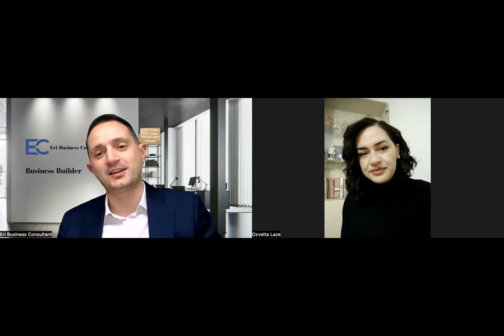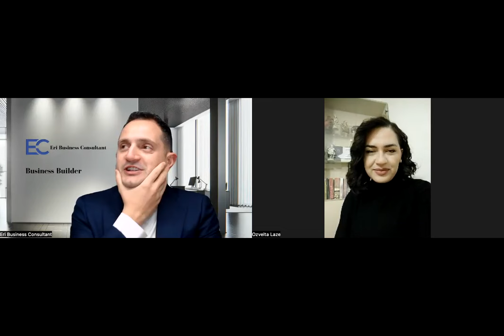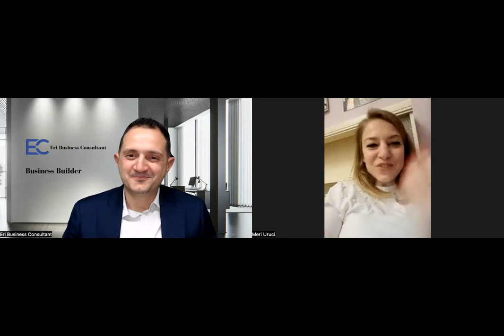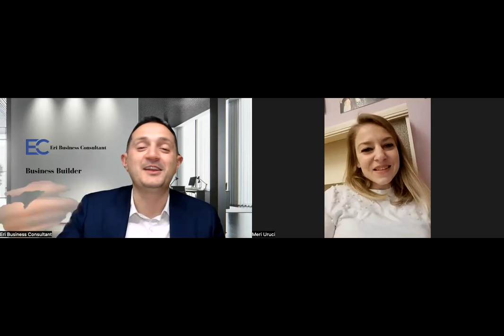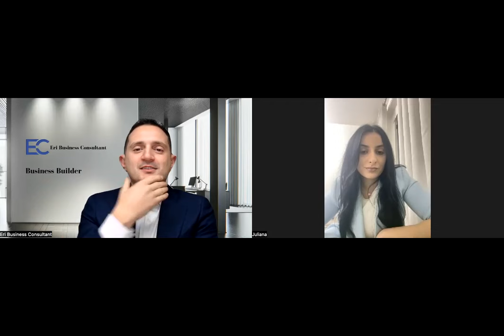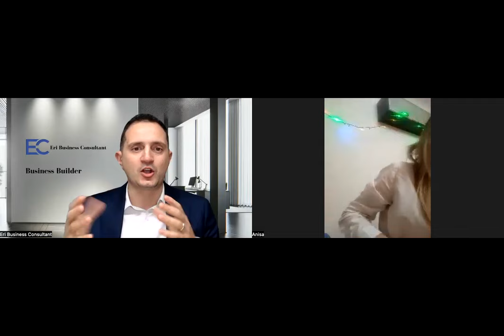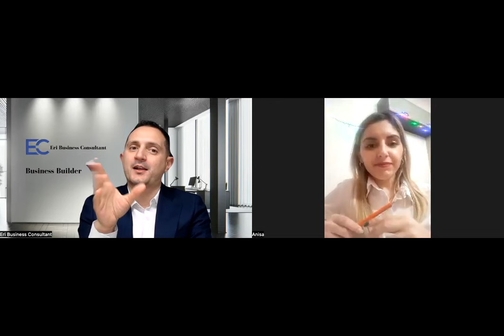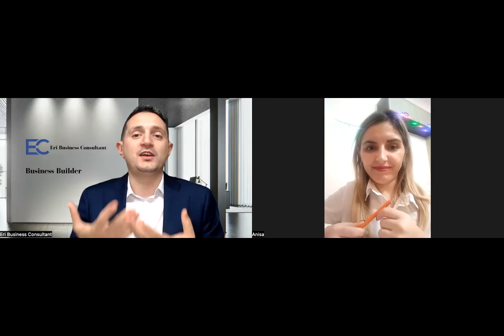Disa, nuk pertojne te jene te suksesshem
Cfare eshte suksesi dhe pse shumica "pertojne" ta arrijne?
Nje gje eshte e sigurt, puna e endrrave nuk ekziston, ka vetem nje menyre.
PUNEN QE KE, MUND TA KTHESH SHUME MIRE NE PUNEN E ENDRRAVE ME TEKNIKEN DHE TRAJNIMIN E DUHUR.
Cfare eshte FCC, Cfare eshte teknika loje rolesh dhe si te ndikosh te shefi yt, cfare eshte akademia online specifike perr biznesin tend? Kto dhe shume te tjerra do i gjesh ne kete video te mrekullueshme qe stafi OTP Bank dha per ty.
Te pres dhe ty ne rrugetimin e radhes.